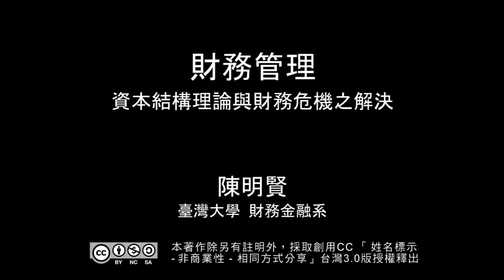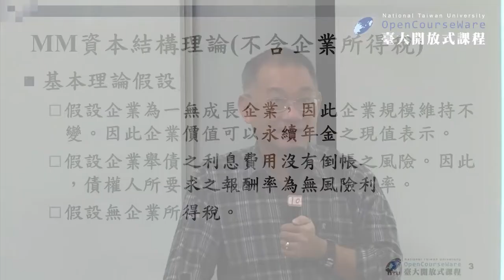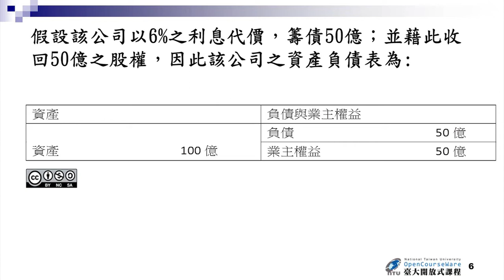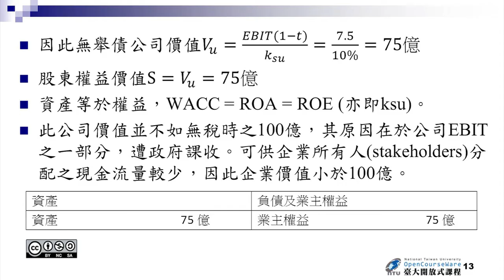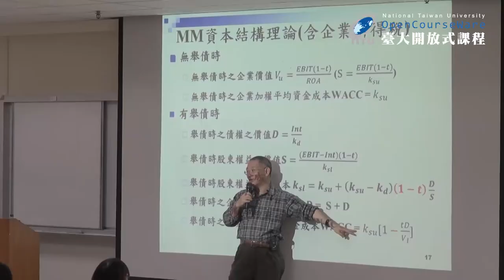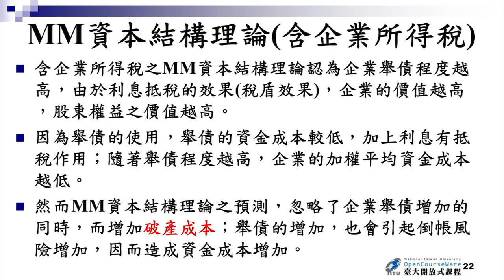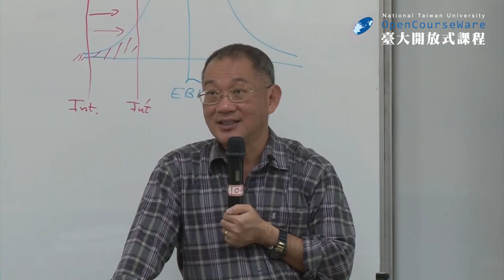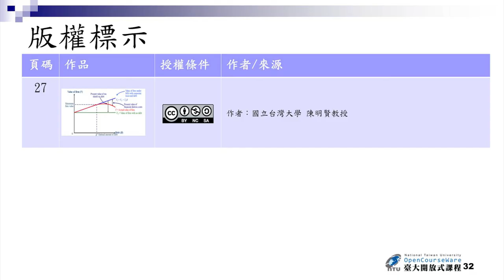財務管理 10. 資本結構理論與財務危機之解決